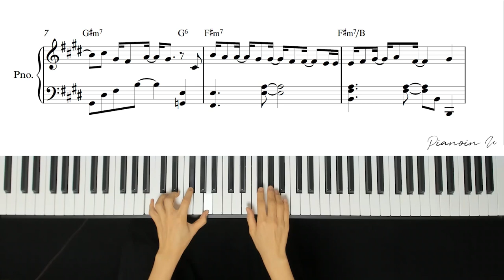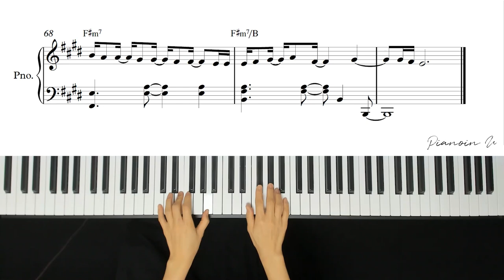KyoungSeo(경서) _ CHECKLIST(고백연습) / Piano Cover / Sheet